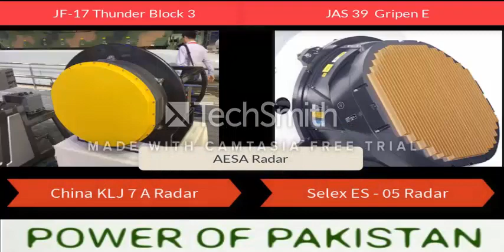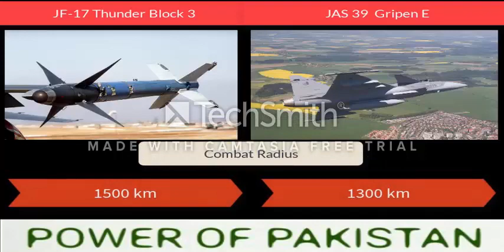Comparison between JF 17 Thunder Block 3 VS Saab Gripen-E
Comparison between  JF 17 Thunder Block 3 and F-16 block 70